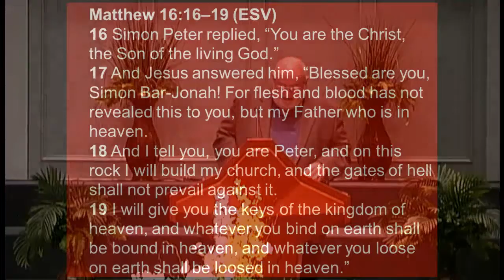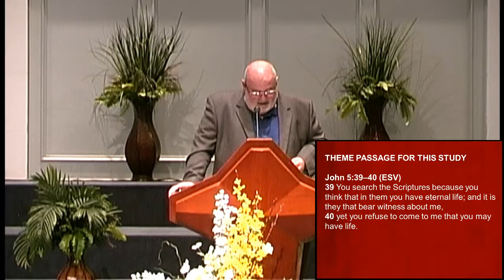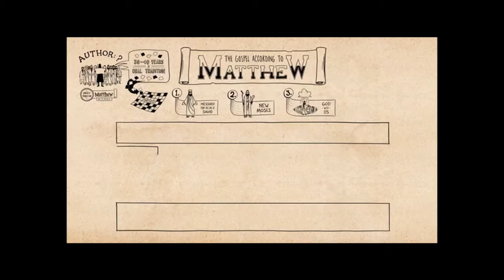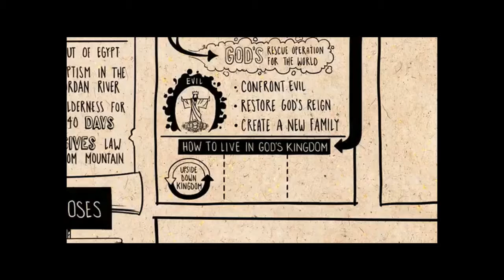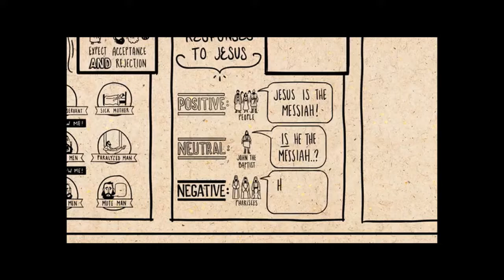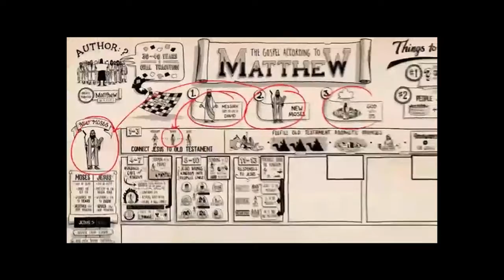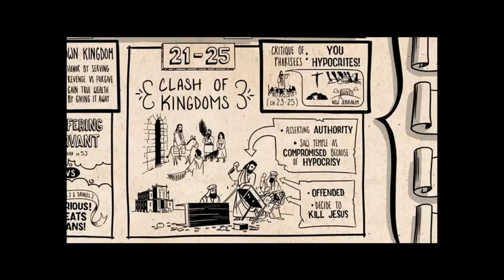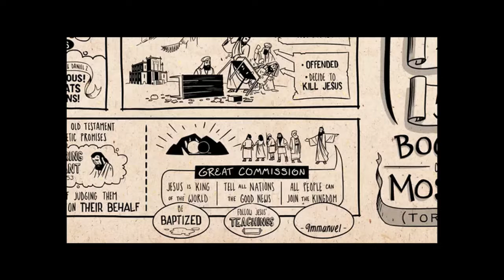Matthew: Jesus The King